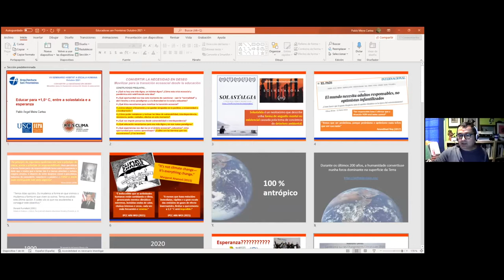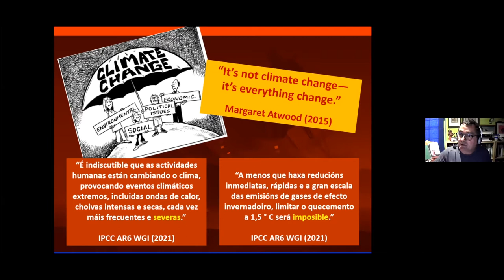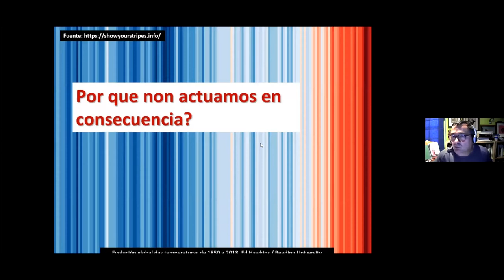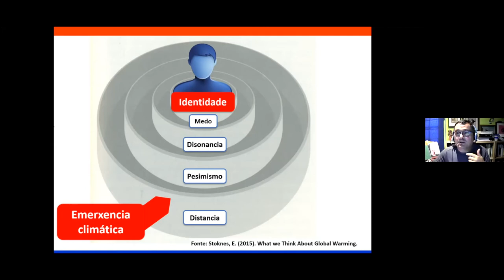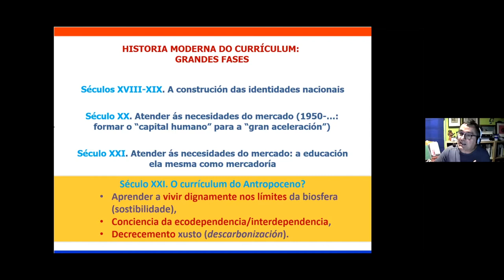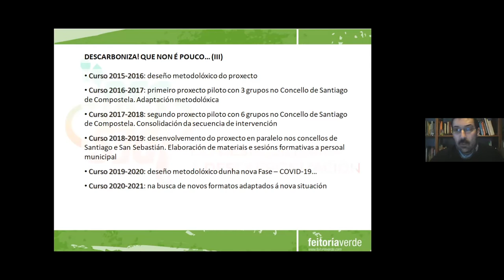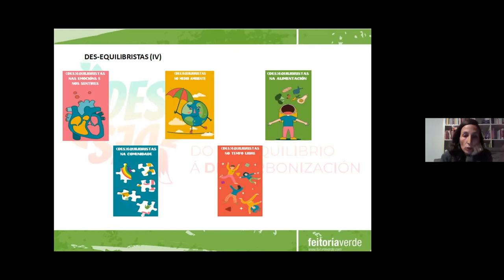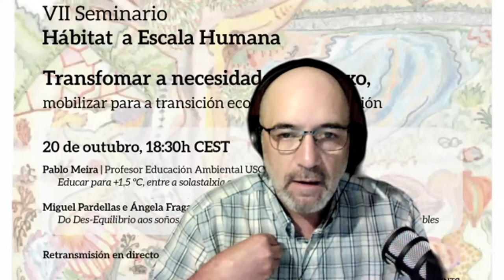VII Seminario Hábitat a Escala Humana - 1ª Sesión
Primeira sesión da VII Edición do Seminario Hábitat a Escala Humana, que tivo lugar o mércores 20 de outubro de 2021 de forma virtual. A sesión estruturouse a través de dúas intervencións.

Primeiro escoitamos a Pablo Meira na súa conferencia "Educar para +1,5 ºC entre a solastalxia e a esperanza". Pablo é profesor de Educación Ambiental na USC, forma parte do grupo de investigación en Pedagoxía Social e Educación Ambiental desta universidade e é director de Resclima.

Despois contamos con Miguel Pardellas, educador ambiental e membro do grupo de investigación en Pedagoxía Social e Educación Ambiental da USC e Ángela Fraga María, educadora social, pedagoga e activista. Ambos son integrante da Cooperativa Galega Feitoría Verde e veñen a conversar con nós seguindo o fío "Do Des-Equilibrio aos soños compartidos. Creación de narrativas de futuro sustentables".

Finalmente un espazo de reflexión e preguntas na que todas as personas participantes tiveron a oportunidade de intervir.